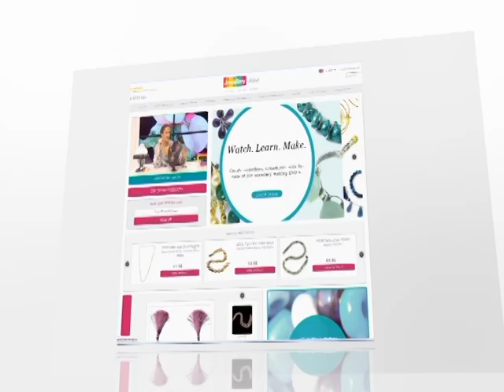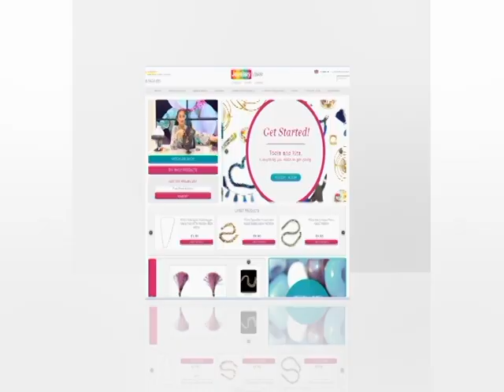Designer Inspirations JewelleryMaker LIVE 07/05/14 Part 2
Designer Inspirations JewelleryMaker LIVE 07/05/14 Part 2. Please note, this is a recording of a live program. Items may be sold out. Please call JewelleryMaker customer service for more information - 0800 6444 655.